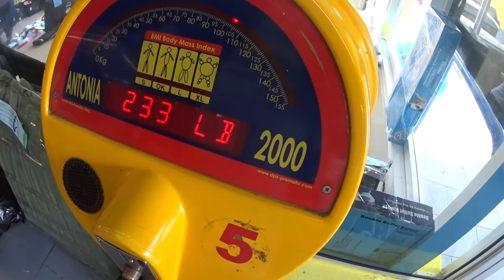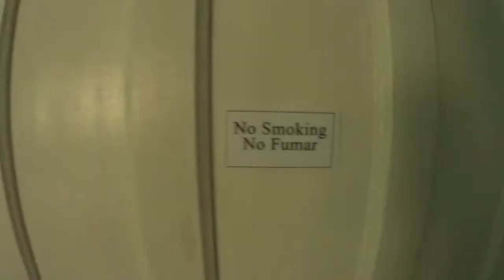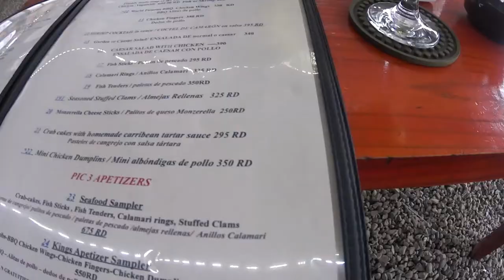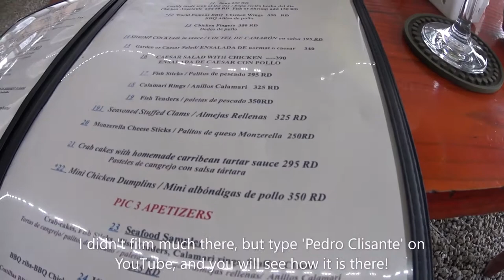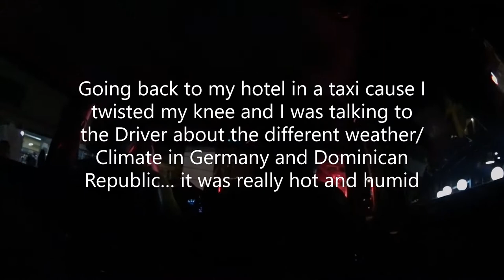Santiago to Sosua Caribe Tours Bus 🇩🇴 Coco Hotel and Pedro Clisante. Falco ✟ VLOG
After visiting some friends in Santiago I continued my trip and took another Caribe tours bus (195Peso) from Santiago via Puerto Plata to Sosua, a small beach town near Puerto Plata.
On my way to Sosua I also passed the place where the famous austrian singer Falco died, and saw his photo hanging there RIP Falco!

I stayed at affordable Coco Hotel and visited the famous Pedro Clisante road.